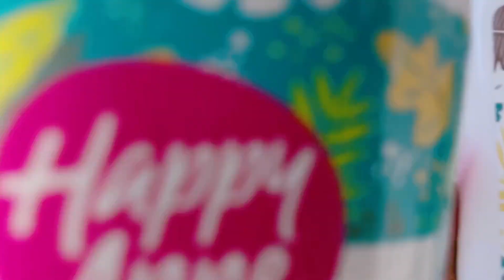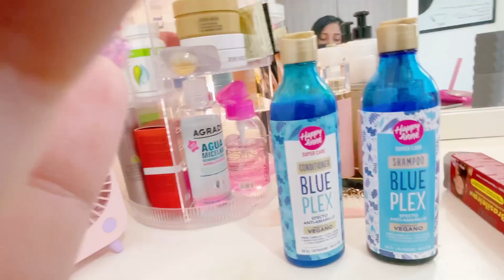¿Cómo aplicar la Recarga de Queratina Brasileña de NOVEX? | PASO A PASO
Hello 😍💃 mi gente bella les dejo el pasa a paso para aplicar la recarga de queratina brasileña de Novex, realmente me sorprendió el resultado. 💃

✨✨✨Otros Videos✨✨✨